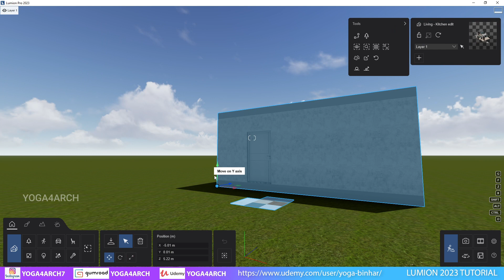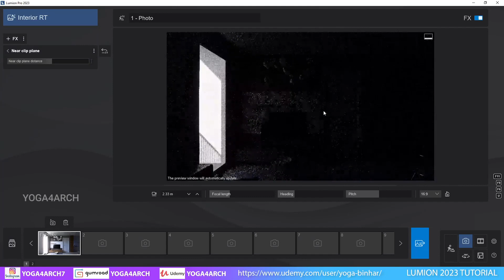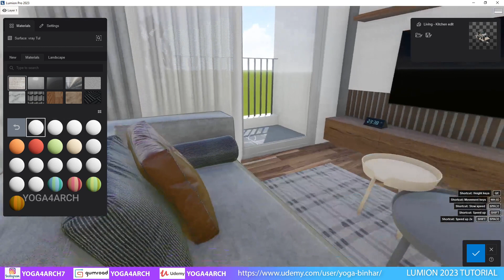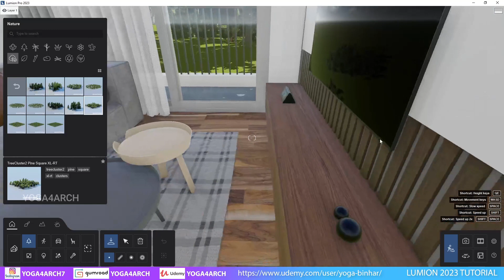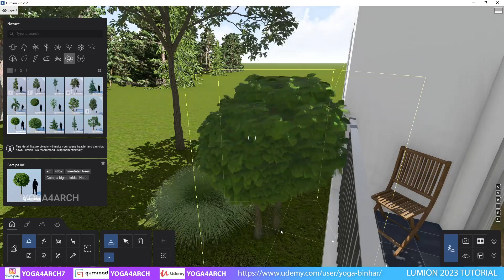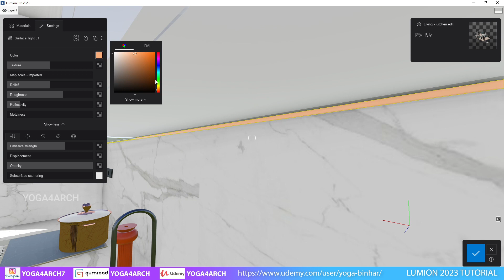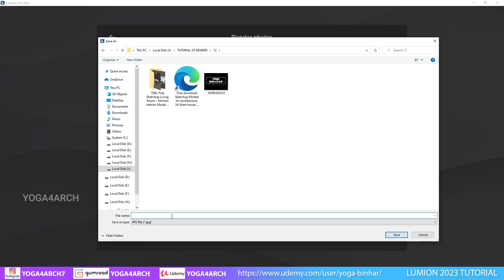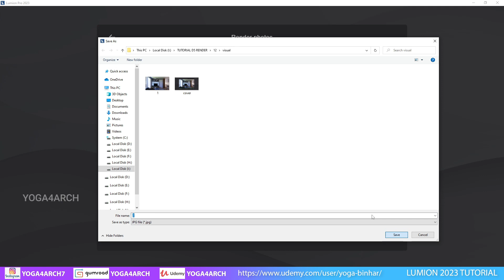LUMION 2023 RENDERING TUTORIAL SERIES -INTERIOR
ASUS ROG Zephyrus M16
Link Pembelian

ASUS TUF GAMING GeForce RTX 4080 OC | 16GB GDDR6X
Link Pembelian

ASUS ROG STRIX G18 Intel® Core™ i7-13650HX / NVIDIA® GeForce RTX™ 4050
Link Pembelian

ASUS ROG Strix G17 G713RC-R735B7G-O - Eclipse Gray [AMD Ryzen™ 7 6800H / NVIDIA® GeForce RTX™ 3050 / 16GB / 512GB / 17.3inch / WIN11 / OHS]

Asus Rog Strix Scar 15 G533ZM Intel i9-12900H 32Gb Ddr5 2Tb Ssd Rtx3060-6Gb 15,6 Fhd 300Hz Rgb Win11Home

DELL ALIENWARE M16 R1 INTEL I7 13700HX 32GB 1TB SSD RTX4070-8GB 16.0 QHD+ 165HZ RGB WIN11PRO DARK METALLIC MOON
Link Pembelian :

Regards
Yoga Binhrar